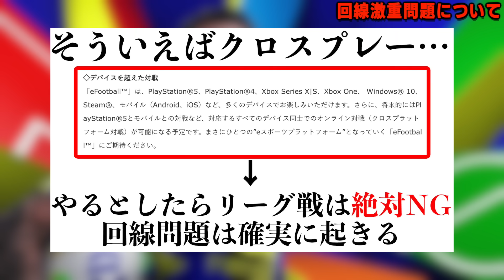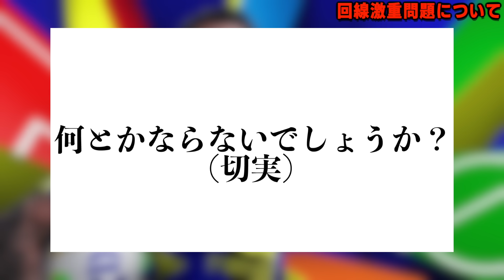イーフトの回線問題にめちゃくちゃ怒ってる